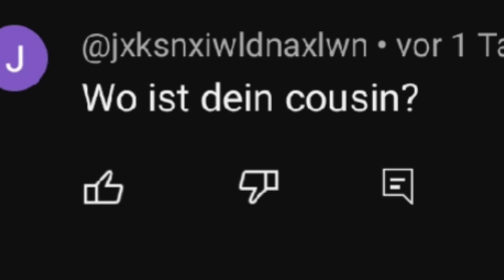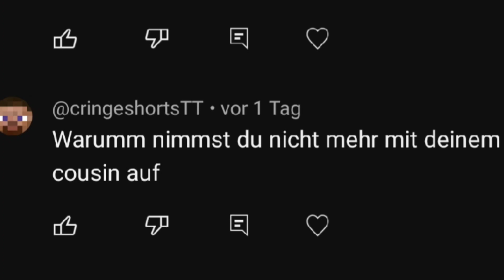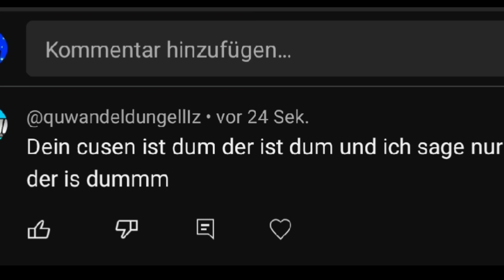Wo ist mein cousin...!? (Quwerti_Shadow) 😱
Wo ist mein cousin?!

Original video
TLightLP